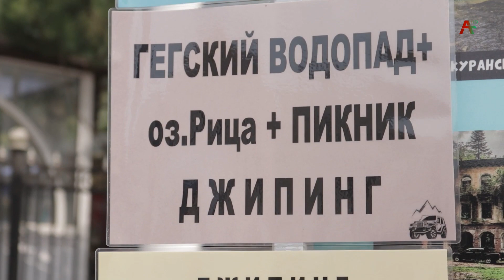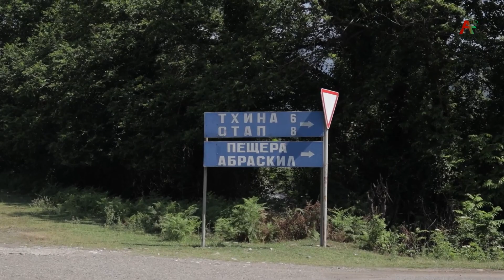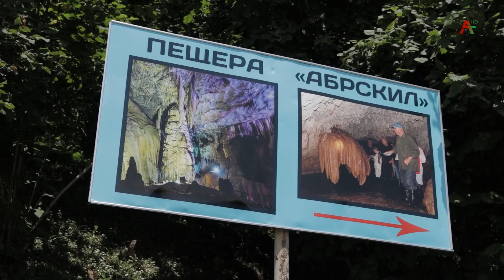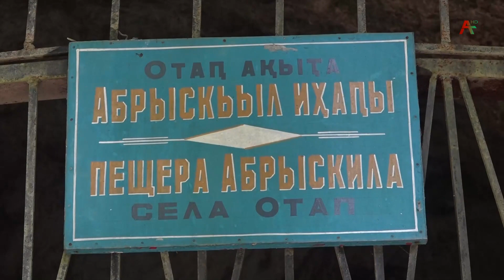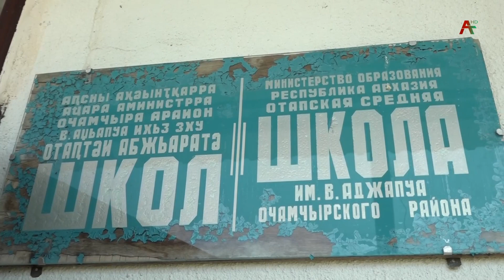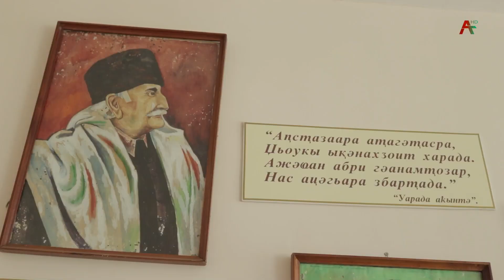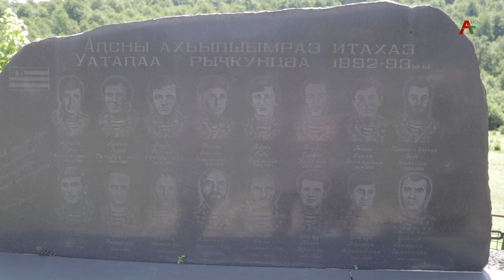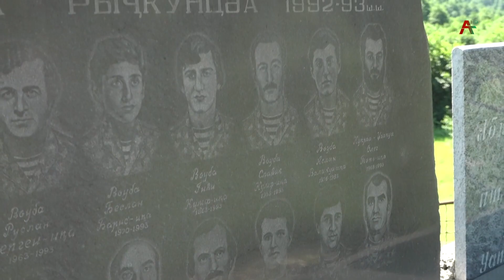Апсы тоуп хара ххэыштаара Отап 20 07 21